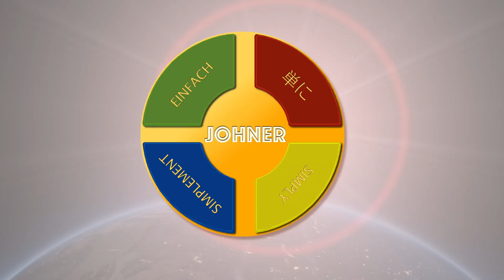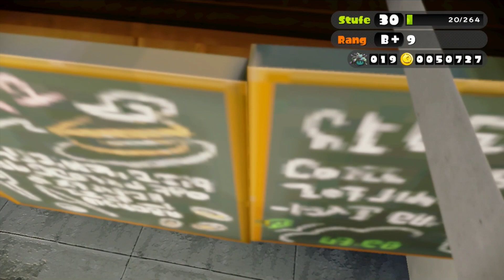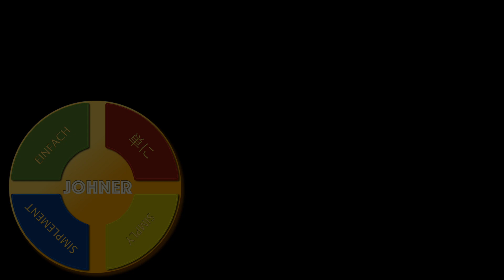The Glitch oder wie man durch Wände geht - Splatoon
The Glitch oder wie man durch Wände geht!
Das Unmögliche wird möglich in Splatoon!

Für Deine Unterstützung bin ich Dir dankbar!
 - Schreib mir Deine Fragen und Anregungen in die Kommentare.
 - Mit einem kostenlosen Abo von "Einfach nur Johner" bist Du dabei!

DANKE

— Informationen zum Spiel:

- Titel: Splatoon
- Entwickler: Nintendo Entertainment Analysis & Nintendo EAD
- Publisher: Nintendo
- System: Nintendo Wii U
- Genre: Third-person shooter
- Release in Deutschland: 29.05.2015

Splatoon ist ein Third-Person-Shooter. Entwickelt und veröffentlicht von Nintendo.
„Splatoon“ unterscheidet sich von anderen Third-Person-Shootern durch das Abfeuern von Tinte bzw. Farbe anstelle von Geschossen.
Dem Spieler ist außerdem die Möglichkeit gegeben sich in ein tintenfischartiges Geschöpf zu verwandeln, was ihm ermöglicht, auch vertikal, schneller in Farbe zu gleiten.
In Splatoons Online-Mehrspielermodus ist es die Aufgabe das Spielfeld mit der Farbe seines Teams zu bespritzen, dasjenige Team, welches mehr Farbe versprühen konnte, gewinnt.
Das Spiel beinhaltet auch eine Einzelspielerkampagne und einen lokalen Mehrspielermodus namens "Battle Dojo".
Das Entwicklerteam plant außerdem, das Spiel in Zukunft mit kostenlosen zusätzlichen Inhalten wie Karten, Spielmodi und Waffen zu erweitern.
„Splatoon“ ist ein Kofferwort aus den englischen Wörtern „splat“ und „platoon“.

Einfach nur Johner

Dieser Channel wird nicht von Nintendo unterstützt